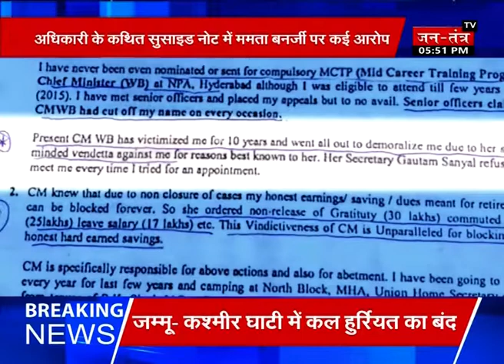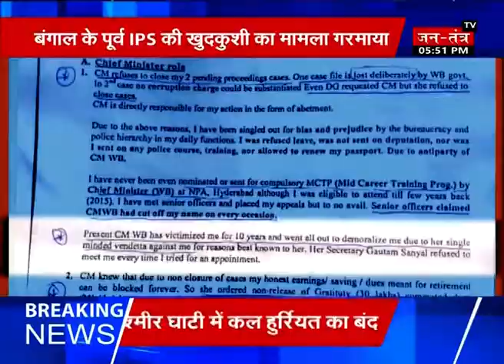बंगाल के पूर्व IPS अधिकारी की खुदकुशी का मामला गरमाया, Mamata Banerjee पर लगा आरोप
कोलकाता साल्टलेक में तीन दिन पहले सेवानिवृत्त आईपीएस अधिकारी गौरव चंद्र दत्ता ने अपने हाथ की नली काट कर खुदकुशी कर ली थी. इसके पहले उन्होंने एक सुसाइड नोट लिखा था. उन्होंने सीधे तौर पर अपनी आत्महत्या के लिए पश्चिम बंगाल की मुख्यमंत्री ममता बनर्जी को जिम्मेदार ठहराया है. सुसाइड नोट के अंत में उन्होंने लिखा है, ‘आदरणीय मैडम मुख्यमंत्री!